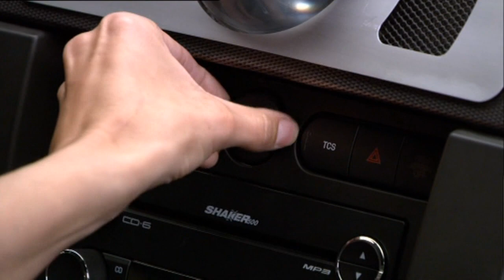course he's alive/knight rider 2008